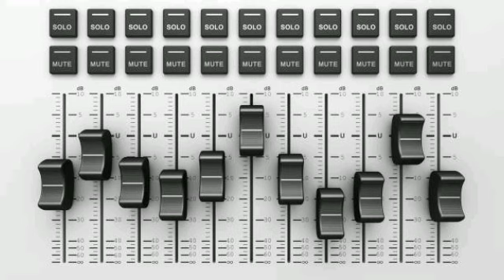Hum isliye Zalim- tera-charcha nahi kartay || NfakLatest Remix Qawali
nfak remix,
nfak remix qawwali,
Hum isliye Zalim-tera-charcha nahi kartay
nfak remix qawwali shorts,
nfak remix qawwali lyrics,
nfak remix qawali,
qawwali nfak remix,
qayamat hai zalim ki nfak remix,
mast qalandar nfak remix,
ya hayyu ya qayyum nfak remix,
sad qawwali nfak remix,
nfak qawali remix bass boosted,
nfak best qawwali remix,
nfak remix reverb,
nfak remix reaction,
nfak remix reels,
nfak remix ringtone,
nusrat fateh ali khan remix rashke qamar,
nusrat fateh ali khan remix reaction,
nfak remix woh hata rahe,
nusrat fateh ali khan remix revamped,
rashke qamar nfak remix,
na rukte hain aansoo nfak remix,
nfak raag remix,
nfak remix sanson ki mala,
nfak remix shah e mardan,
nfak remix sochta hun,
nfak remix sad song,
nfak remix shorts,
nfak remix slowed,
nfak remix sad,
sanu ek pal chain na aave nfak remix,
songs nfak remix,
sanson ki mala nfak remix,
sadgi to hamari zara dekhiye nfak remix,
sad nfak remix,
sahi sahi nfak remix,
nfak remix top,
nfak remix turkish,
nfak remix trap,
nfak remix tiktok,
nfak remix trending,
nusrat fateh ali khan tanhai remix,
nusrat fateh ali khan remix top 10,
nusrat fateh ali khan remix tiktok,
tere bin nfak remix,
tanhai nfak remix,
tu kuja man kuja nfak remix,
teri yaad ibadat meri nfak remix,
tera nit da vichora nfak remix,
teri anayat nfak remix,
tauba tauba nfak remix,
nfak remix unki taraf se,
nfak remix un ki mehfil,
ustad nfak remix,
nusrat fateh ali khan remix unforgettable,
nusrat fateh ali khan remix unki masoom,
nusrat fateh ali khan remix mashup,
new remix nfak ustad nusrat fateh ali khan,
nfak remix vich pardesan,
nusrat fateh ali khan remix new version,
nusrat fateh ali khan remix short video,
nusrat fateh ali khan remix version,
nusrat fateh ali khan remix volume,
nfak remix high volume,
nusrat fateh ali khan remix viral song,
nfak remix whatsapp status,
nfak remix with lyrics,
nfak remix wich pardesan,
nfak remix with base,
nusrat fateh ali khan with remix,
nusrat fateh ali khan remix wali,
wafaon ki humse tawaqo nahi ha nfak remix,
nusrat remix mashups,
nfak new remix,
nfak new remix 2023,
nfak new remix song,
nfak remix ye jo halka,
nfak remix yeh jhuki jhuki nigahen,
nusrat fateh ali khan remix yaar,
nusrat fateh ali khan remix teri yaad,
nusrat fateh ali khan remix ya ali,
nfak tum agar yuhi remix,
ye jo halka halka suroor hai nfak remix,
ya ali nfak remix,
mujhe tum yaad aate ho remix nfak,
nfak remix zaroori tha,
nfak jitne bhi zakhm remix,
nusrat fateh ali khan remix zeus,
nusrat fateh ali khan zeeshan remix,
nusrat fateh ali khan remix zakhm pe zakhm,
zalim nfak remix,
zulam sirf itna hai nfak remix,
dr zeus nfak remix,
nfak dj remix song,
nusrat remix full bass,
nfak bass boosted songs,
nusrat fateh dj remix,
nfak dj remix,
nusrat fateh ali khan remix 1 hour,
nusrat fateh ali khan remix 14 august,
nfak top 10 qawwali remix,
nfak remix 2023,
nfak remix 2022,
nfak remix 2024,
nusrat fateh ali khan remix 2018,
qawali nusrat fateh ali khan remix 2022,
nusrat fateh ali khan remix ghazal 2022,
nfak new remix 2022,
nusrat fateh ali khan remix mashup 2018,
nusrat fateh ali khan remix 2024,
nusrat fateh ali khan remix 2pac,
nfak remix 3d,
full bass nusrat fateh ali khan,
bass nusrat fateh ali khan,
nusrat fateh ali khan remix top 5,
nusrat fateh mashup remix,
nfak qawali remix mashup,
nusrat remix afternight vibes,
nusrat remix dr zeus,
nusrat fateh ali 8d,
d j nusrat fateh ali khan,
dj nusrat fateh ali,
nfak remix 8d,
nusrat remix beat,
nfak dj mix